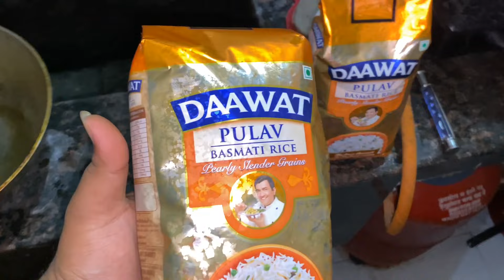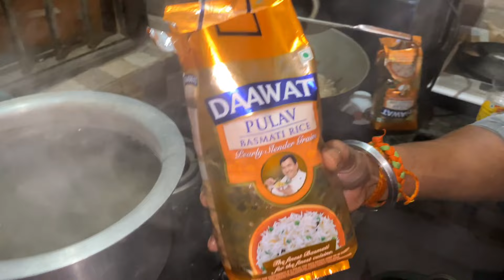Chicken Dum Biriyani Feast At 2am Night | ରାତି 2 ରେ ହେଲା ଖିଆପିଆ | The Funny blogger |Odia Vlog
Signup On Bluechip Now and start earning

FOR BUSINESSES With Us - WHATS APP call OR WHATS APP now on - 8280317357 ( no personal calls please , only business ) For Personal talks please DM in Insta .

Song credits ⬇️

BeatbyShahed